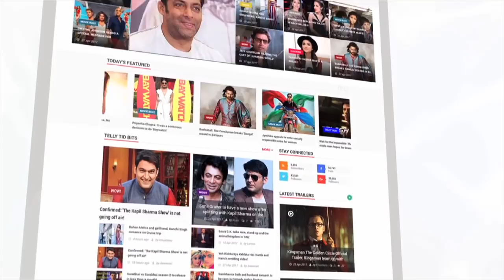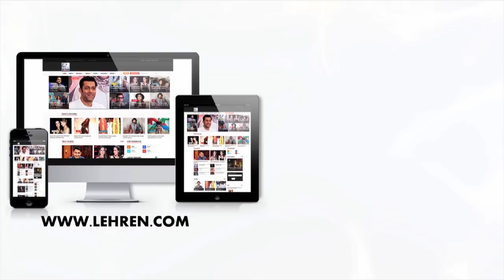Kumkum Bhagya Cast Funny Chat At Zee Gold Awards 2018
Kumkum Bhagya cast including Sriti Jha and Leena Jumani had a fun chat at Zee Gold Awards 2018.